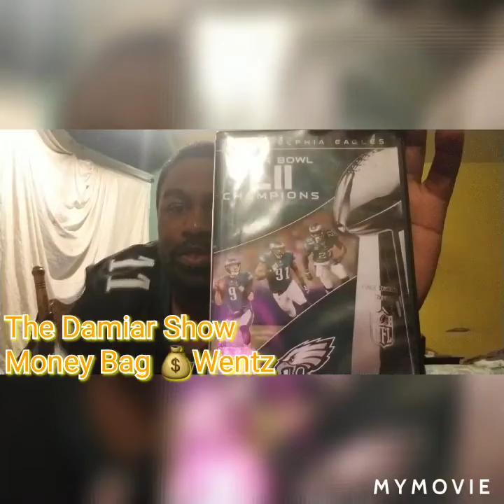All Hail King Wentz